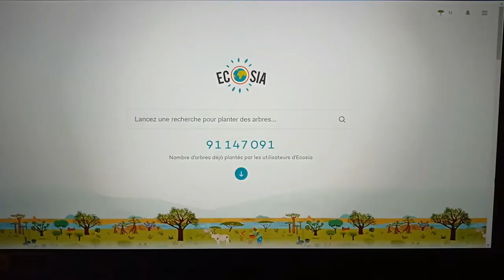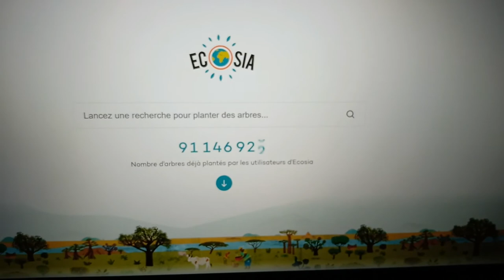🌹🌲🌎 Protégeons la planète avec ce Moteur de Recherche ! 🌹🌲🌎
Bon Visionnage 👀